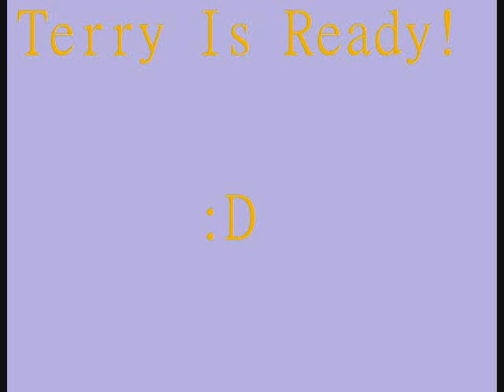Terry Is Ready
I better get 14 sub scribers!